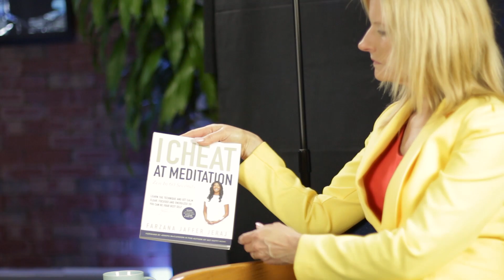Dream Receiver Show - W Farzana Jaffer Jeraj Author of Book "I Cheat At Meditation"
Farzana Jaffer Jeraj Meditation Expert Author, Speaker - teaches us about the different types of meditations, how she got started.   Listen as Farzana shares with us what to watch for when using guided meditation.  Watch this episode and learn how meditation can really change your life.  Relax let go of that jaw and enjoy this amazing episode with my friend Farzana. Enjoy her book "I Cheat at Meditation"